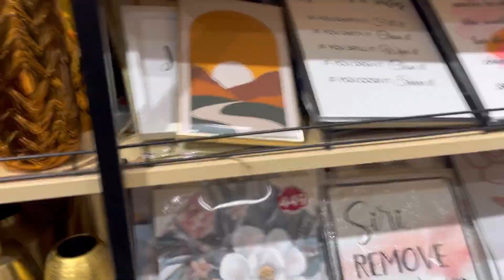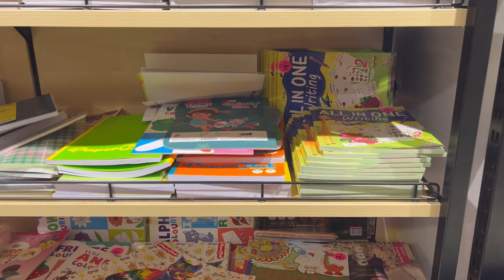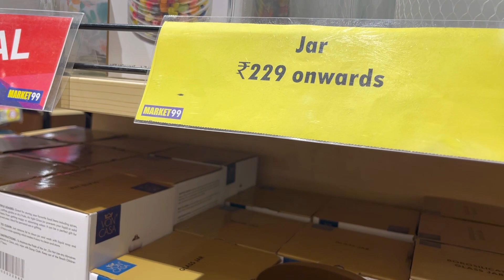Cheapest home decor item | Come to phoenix mall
I found this cheap and better then other home decor shop and sites